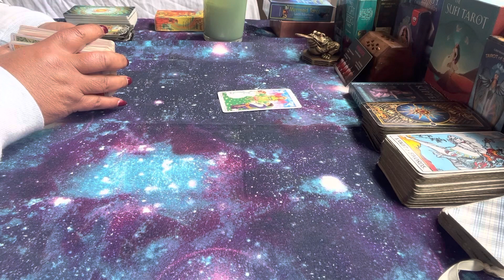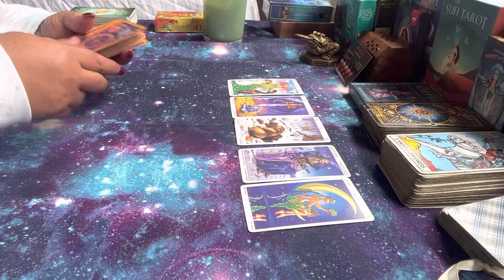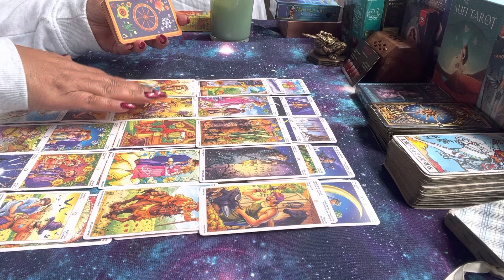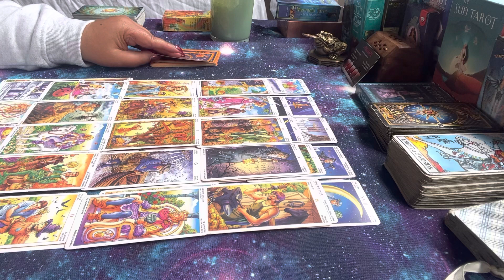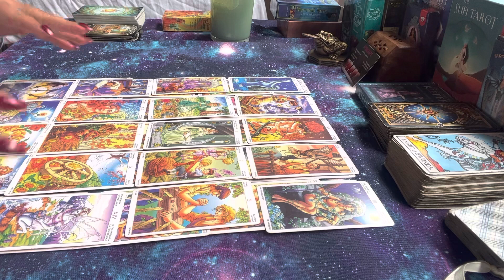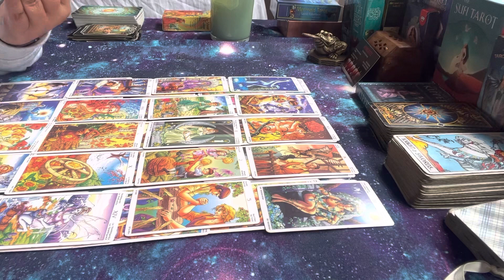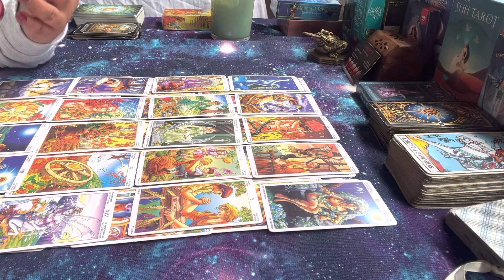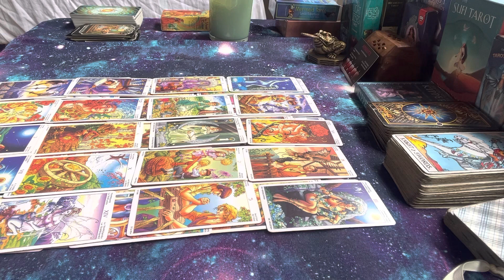Scorpio there’s nothing you can’t handle